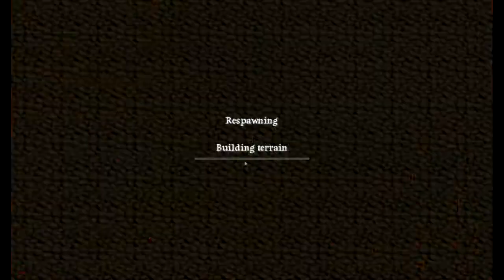Let's Play Minecraft: Shadowtale Legends- Part 14 "Kistenlabyrinthe und Kästnerzitate"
Heyho und herzlich willkommen zu meinem Minecraft Let's Play mit der Adventure Map "Shadowtale Legends" von Exorides.
Eines schönen Tages hat mich Herr Exoride angeschrieben mit dem Vorschlag mal seine Map zu let's playen und mir sogleich auch einen Trailer zugeschickt, der mir genug zugesagt hat, um das Projekt noch in die derzeitige Session einzubauen. ^^